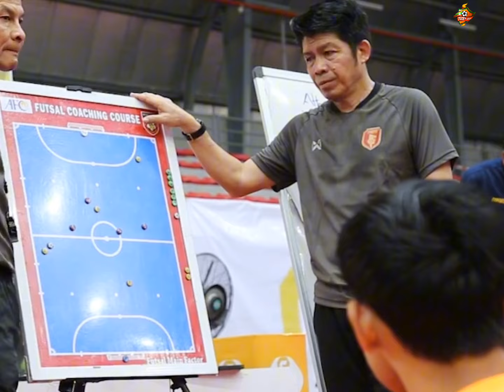အာရှဖလားအတွက် ပဏာမလူစာရင်း ထုတ်ပြန်ခဲ့တဲ့ မြန်မာဖူဆယ်အသင်း။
ဧပြီလအတွင်း ထိုင်းနိုင်ငံမှာကျင်းပမယ့် ဖူဆယ်အာရှဖလားပြိုင်ပွဲကို ဝင်ရောက်ယှဉ်ပြိုင်မယ့် မြန်မာအသင်းဟာ လေ့ကျင့်မှုတွေ စတင်နိုင်ဖို့အတွက် ပဏာမလူစာရင်းကို ထုတ်ပြန်ခဲ့ပါတယ်။